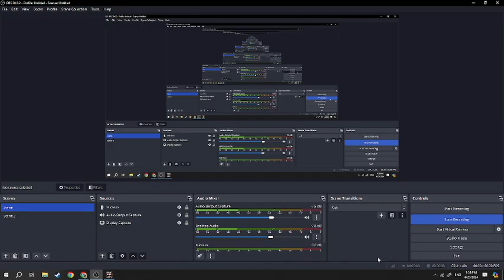OH SHOOT AS THE NOISE ALL SECRETS WR 4:41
speedrun.com I FINALLY BEAT ALL OF YOUR RUNS @johnoh.5906